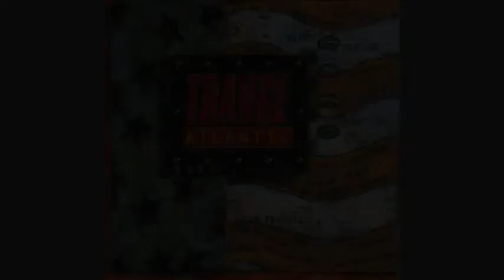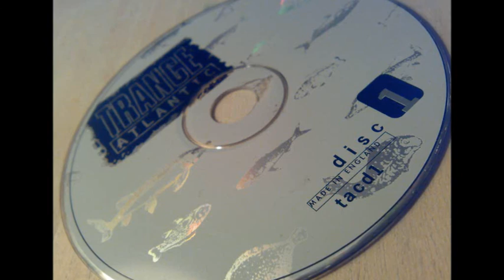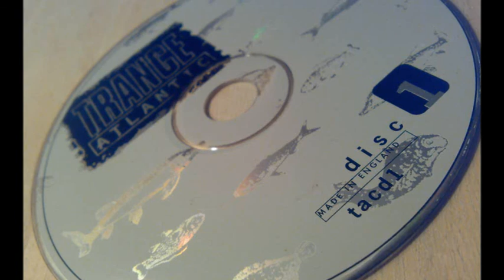Yennek (Kenny Larkin) - Dancing Tides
Track taken from Trance Atlantic Vol. 1